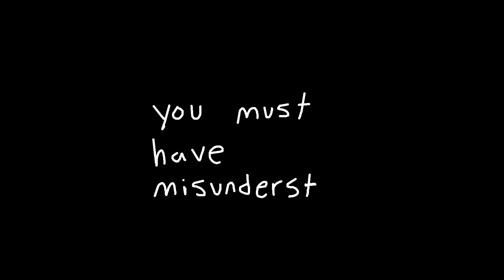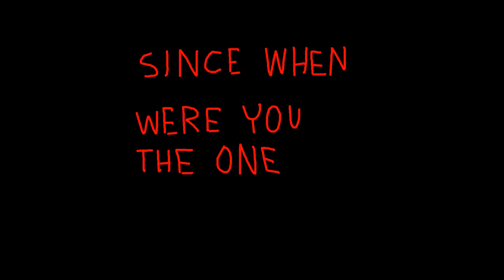CHARA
S I N C E  W H E N  W E R E  Y O U  T H E  O N E  I N  C O N T R O L ?
Programs used: PaintTool SAI, Windows Movie Maker